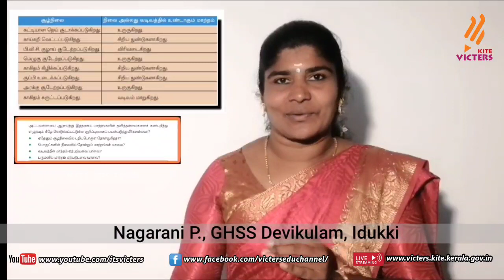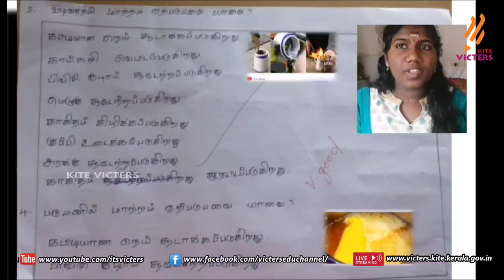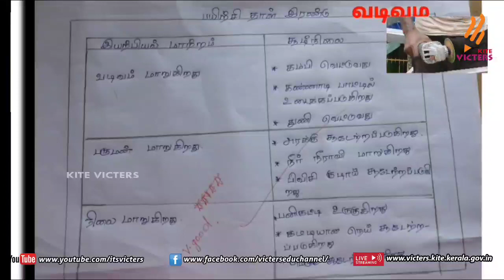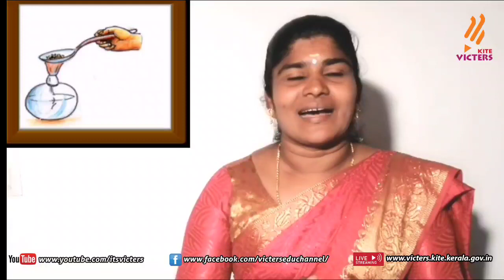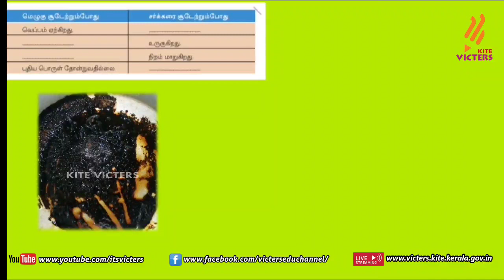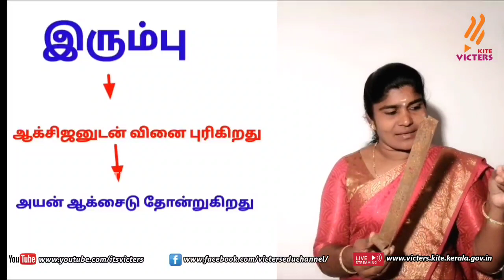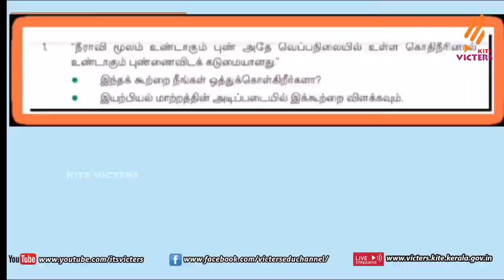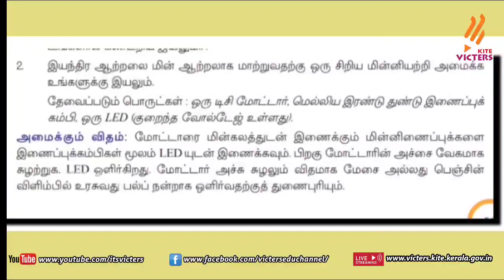KITE Palakkad STD 6 Basic Science Episode 9 (First bell Tamil medium - பஸ்ட் பெல்)